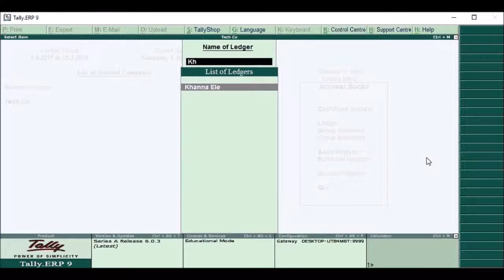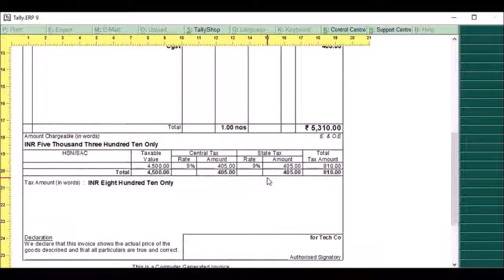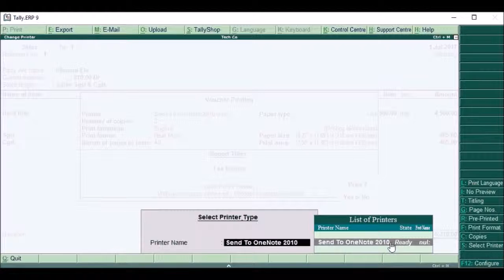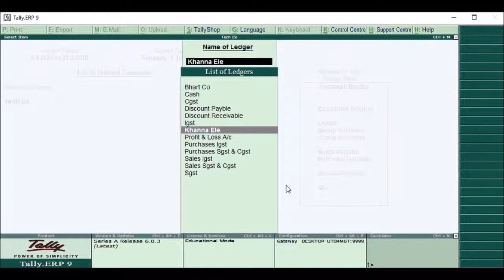how to print invoice in tally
tally in telugu